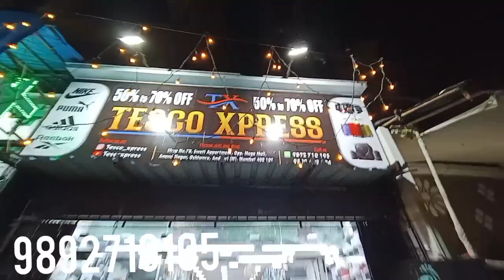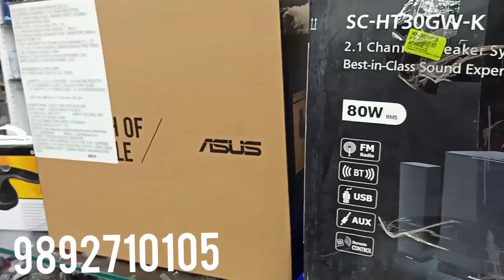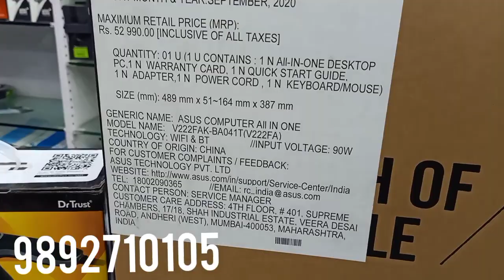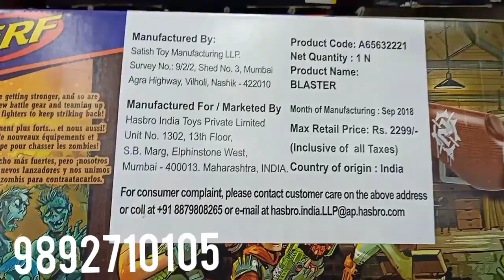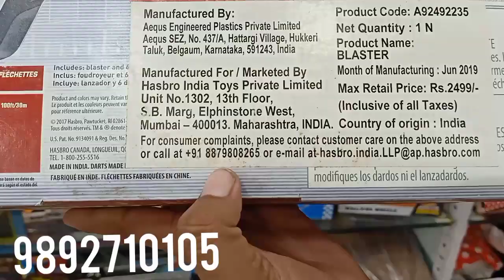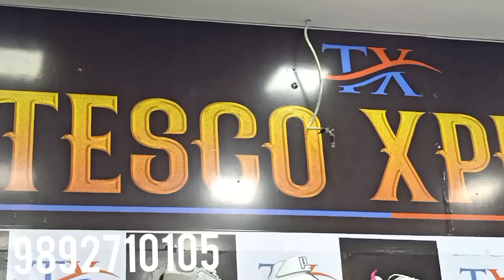Home theater and toys update and on mrp 70 % off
Address- shop no. 7b swati app..
opp. mega mall , Anand Nagar, Oshiwara, Andheri West Mumbai-400102